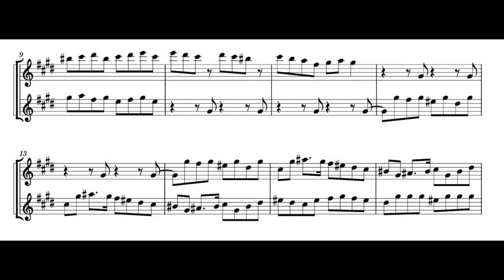A. Bova, Canone no 7, for 2 alto recorders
written and performed by Aldo Bova, alto recorder Aulos HAKA 709 BWE